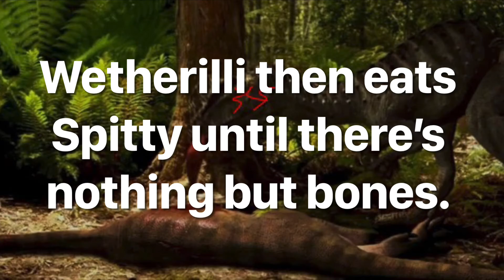The Spitter V.S. Dilophosaurus Wetherilli (Who will win?!?!?)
This is a fight between the Spitter and the most scientifically accurate Dilophosaurus ever reconstructed! Enjoy